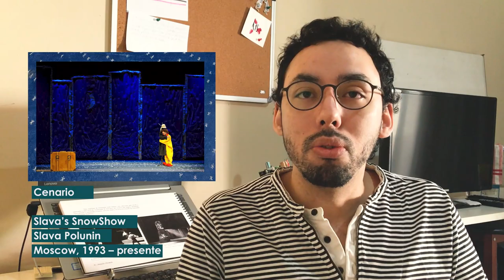O QUE É CENOGRAFIA - DEFININDO | CURSO DE CENOGRAFIA 01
Nas duas primeiras aulas teremos definição e um pouco sobre o qual é o papel do Cenógrafo.